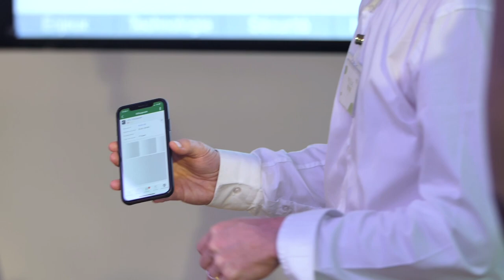🎤 AFTEREVENT 🎤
Un retour en Video de notre tout premier EvenementClient qui s'est déroulé au @Rooftop52 à Lyon.

Un moment partagé entre prospects clients d'AURA sur les thématiques de l'Innovation chez @SA3i.

⚡ Avec la présence de ERIC FREYERMUTH, jeremie mazille et Nicolas Reyre pour nous présenter la Vision de Sa3i

⚡Des ateliers avec Philippe Hottebart sur Ecostruxure et son implémentation dans le multimarque, Gael Souchet sur les bénéfices apportés par les Batteries Lithium-ion,

⚡Jean-Pierre Coszach sur la présentation du ModularST, notre produit modulaire.

⚡ L'intervention de Thierry Durand, notre client historique

Nous tenions encore à remercier le @Rooftop52 pour leur proactivité ainsi toutes les personnes qui se sont déplacées, MERCI A VOUS  👏 🙏

Si vous souhaitez plus d'informations, nos commerciaux et nos techniciens sont à votre service sur toute la France ⭐